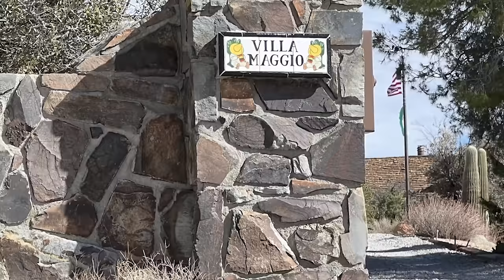Kurt And Goldie's Beach House Is Unsellable - Celebrity Homes No One Wants To Buy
Glittering lifestyles, extravagant mansions, and the allure of fame – celebrity homes promise a unique kind of luxury.  Yet, even the brightest stars sometimes find their opulent properties surprisingly hard to sell.